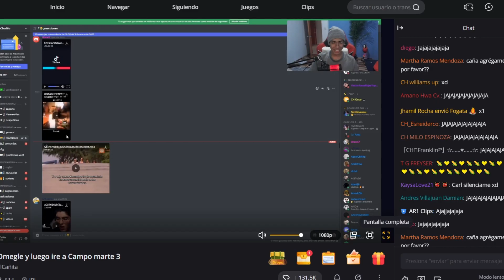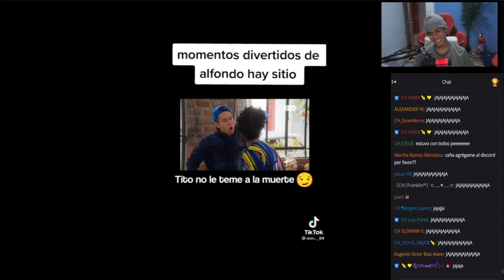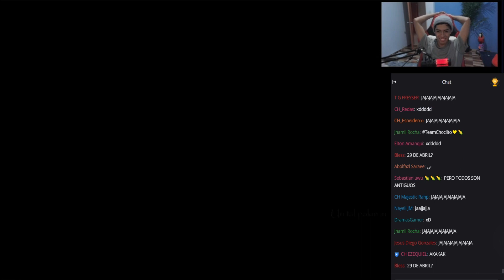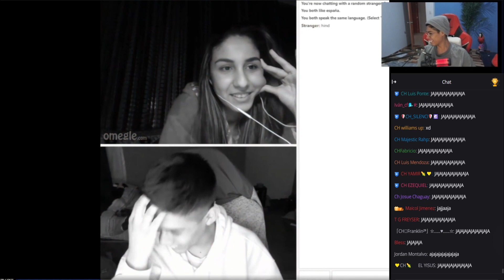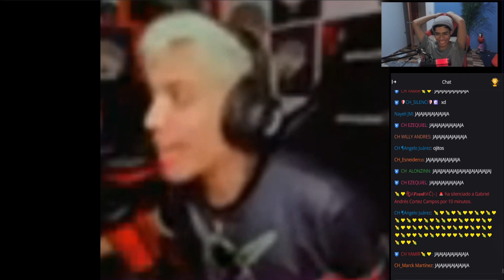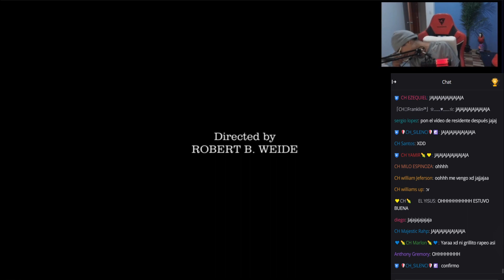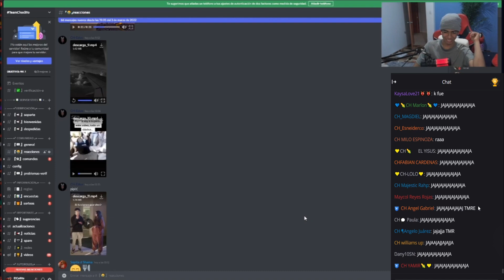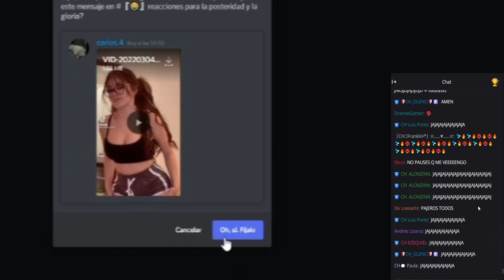ELCAÑITA UN KGUE DE RISA CON SU NUEVO VIDEO, REACCIONA A DISCOR🤣, 🤣🤣🤣